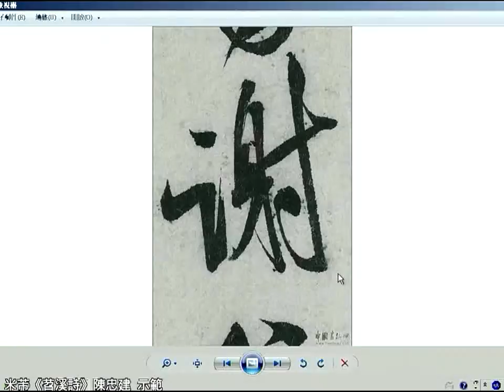米芾《苕溪詩》07 4謝